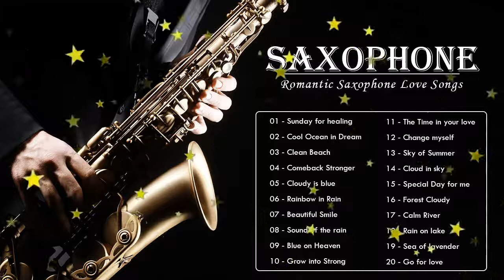Best Songs Of Saxophone - Saxophone Instrumental Love Songs - Romantic Relaxing Saxophone Music